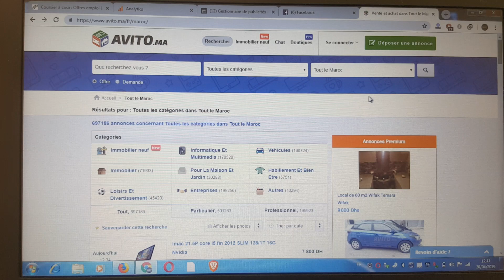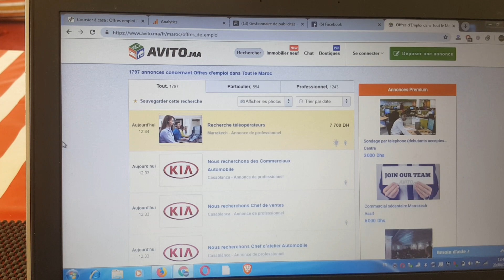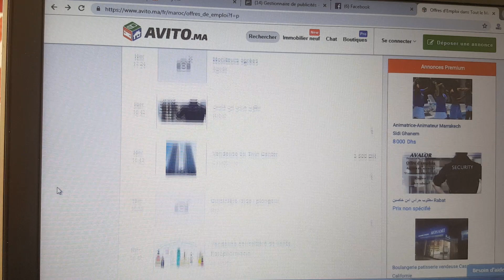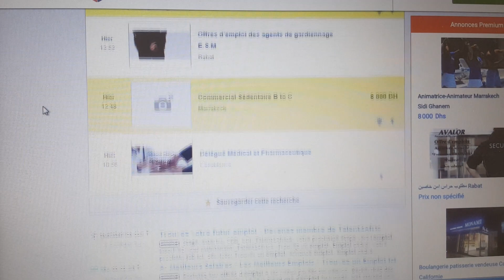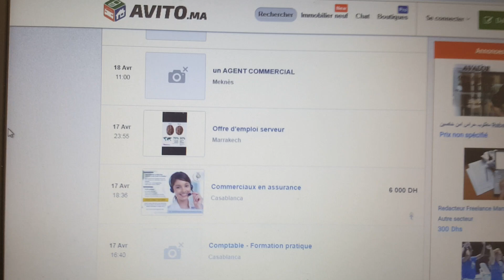كيفاش تقلب على خدمة فأفيطو avito